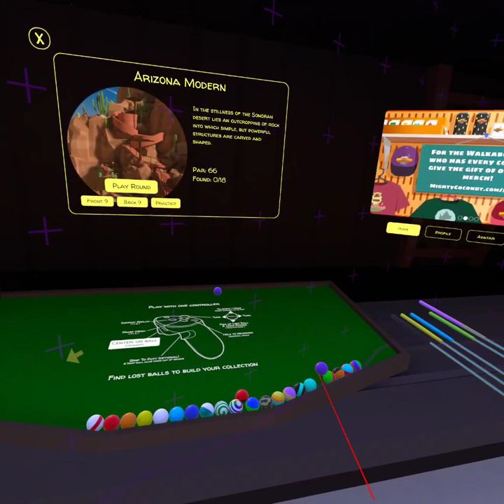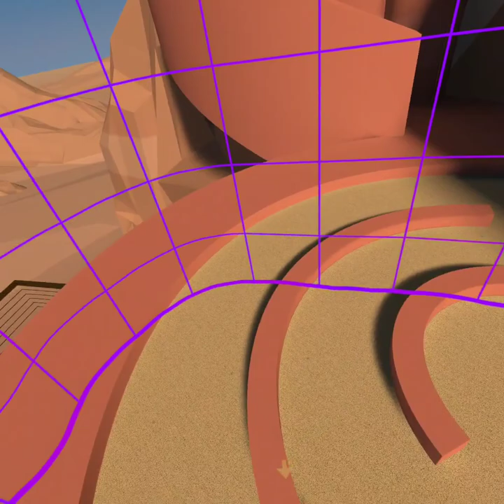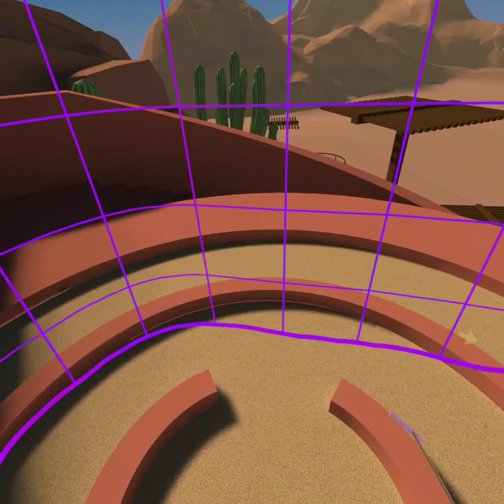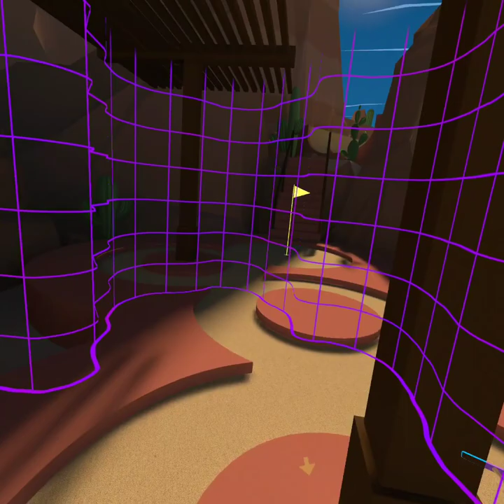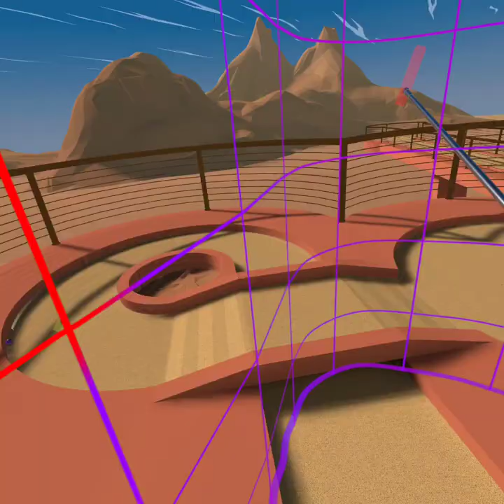WALKABOUT MINI GOLF VR